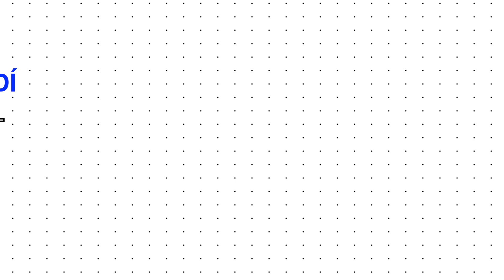T1. Anna Sarelly - Lo que aprendí con el vino (Youtuber, Influencer y Emprendedora) *Trailer